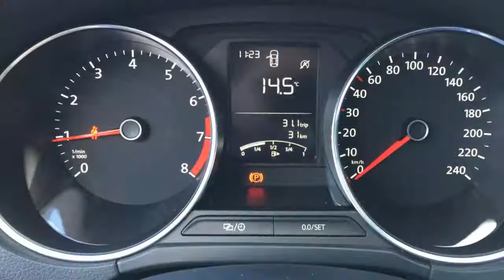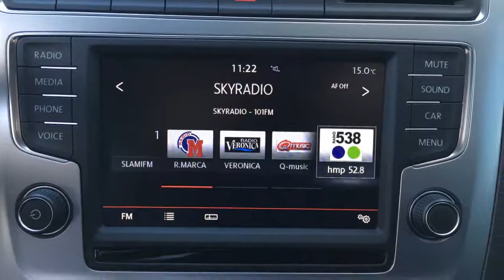Volkswagen Polo 1.0TSI 95PK 5drs BlueMotion Edition Executive